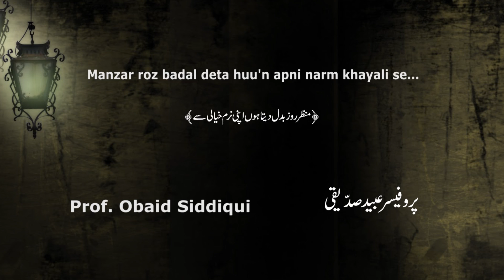Manzar roz badal deta huu'n apni narm khayali se_Ghazal_Prof. Obaid Siddiqui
Prof. Obaid Siddiqui is a well known media personality. He is currently Officiating director of AJK Mass Communication Research Centre Jamia Millia Islamia New Delhi. Obaid is a well known modern Urdu poet whose writing inspire many and kindle a ray of hope. He can be seen reciting his poetry at Rekhta studio.